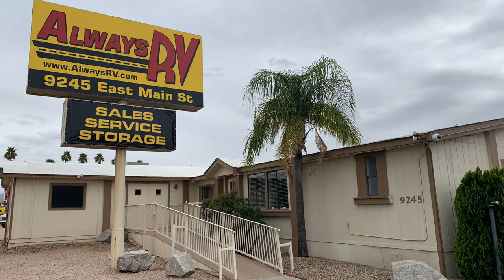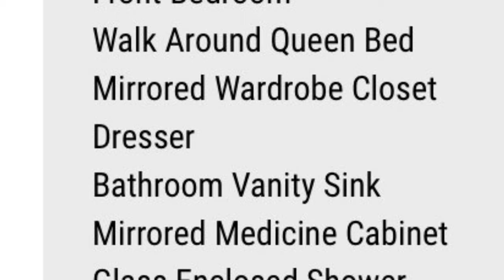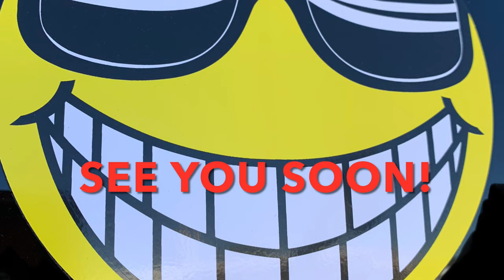2007 Keystone RV Everest 366I 4 Sld 5th Wheel $22,995 - Always RV - Mesa, AZ - RV Sales & Financing